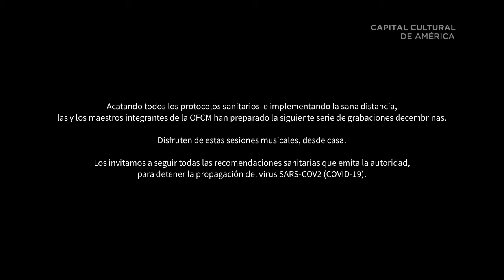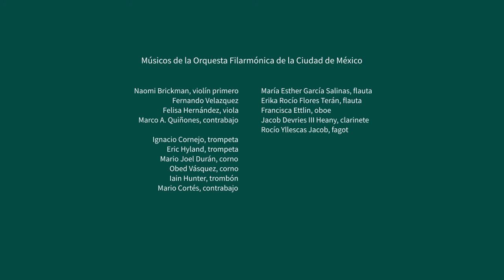Sesiones musicales decembrinas #5